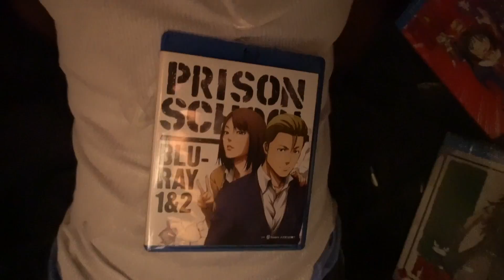HOW TO WATCH AND PICK A GOOD ASS ANIME!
How To watch and Pick A good ass anime is a short anime suggestion vlog for all the people who dont watch anime alot, But are trying to get into it. OR for people who do watch it alot but just sometimes cant pick out of all those good anime!

Follow @Supremedreams_1 on TWITTER/INSTAGRAM/FACEBOOK!

Follow @RDCWorld1 on Instagram!